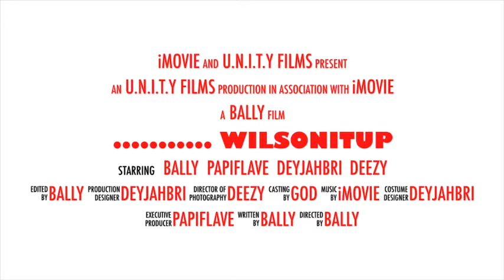...NEW Channel Alert!!!